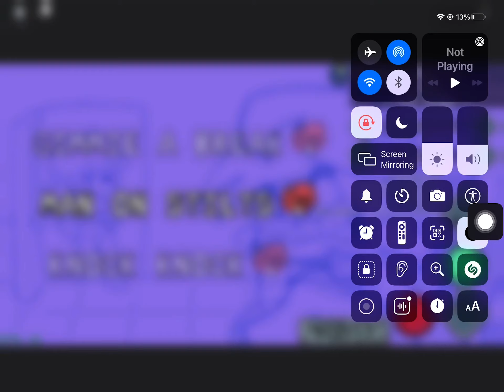Man on Stilts FNF Gameplay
Yea i just used a bot cuz i am a noob
Quote for the day: "water is not yucky, it has no bad taste" -Mikhail Hunter Zialcita
"life is riding like a bike, if you want to keep your balance, move on" - Abraham Einstein
"sometimes, defeat can be accepted, but although in some situations should not" - Liam Ryan's Mind
"Your time is limited, so don't waste it living someone else's life. Don't be trapped by dogma which is living with the results of other people's thinking." -Steve Jobbs
"If life were predictable it would cease to be life, and be without flavor." - Eleanor Roosevelt
"If you look at what you have in life, you'll always have more. If you look at what you don't have in life, you'll never have enough." -Oprah Winfrey
"If you set your goals ridiculously high and it's a failure, you will fail above everyone else's success." - James Cameron